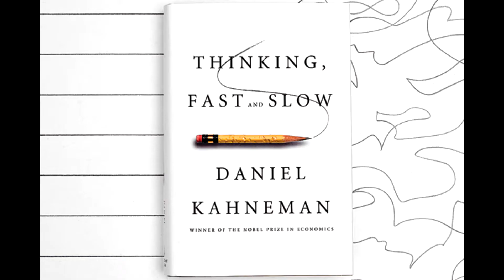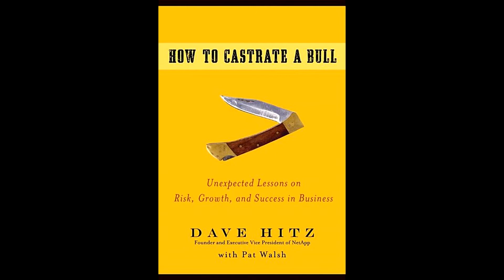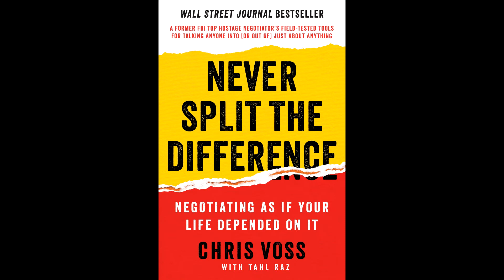5 Foundational Business Books to Read 2020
This video goes over the five foundational business books that have helped me get through my MBA and land jobs. Although some of these are old they are books most professionals have read and are great conversation starters.

1: Thinking Fast and Slow
2: The Goal
3: The Sales Acceleration Formula
4: How to Castrate a Bull
5: Never Split the Difference